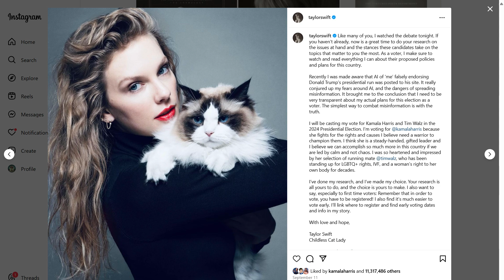Man Buys $4,000 Taylor Swift's Guitar at Auction And Destroys It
A man purchased a signed Taylor Swift Cruel Summer guitar for $4,000 at a live auction and immediately smashed it with a hammer.
While some think it’s just an attention grab, others speculate he’s a MAGA supporter with bad blood over Taylor Swift’s backing of Kamala Harris.